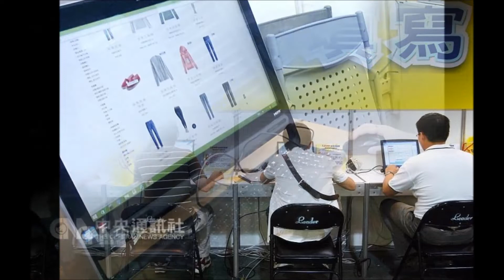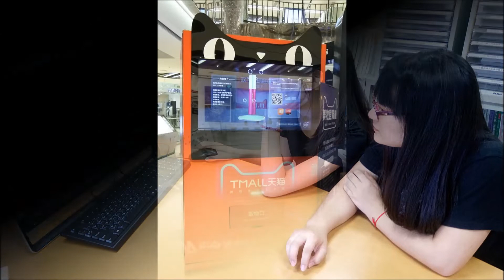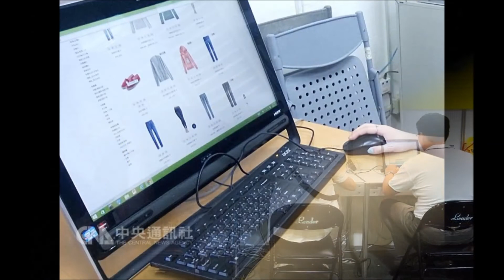中廣新聞網張慶玲《主廚特餐》 上班族前進電商意願調查 1111人力銀行總經理劉美葵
才剛剛結束的雙十一購物節，成交金額再創記錄。近年電子商務出現爆炸性成長，當電商成為趨勢，1111人力銀行總經理 劉美葵，跟大家聊聊上班族前進電商意願調查。

中廣新聞網 週一~週五中午12:30~12:45，主廚特餐單元，主持人張慶玲關心您關心的議題。